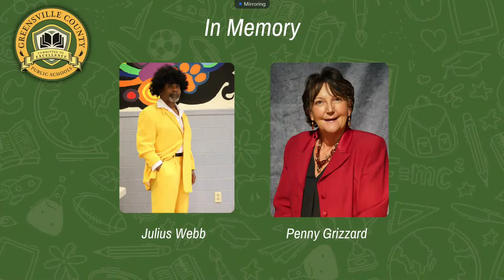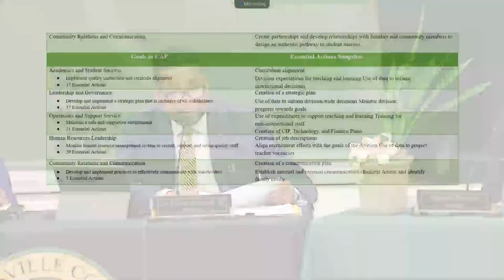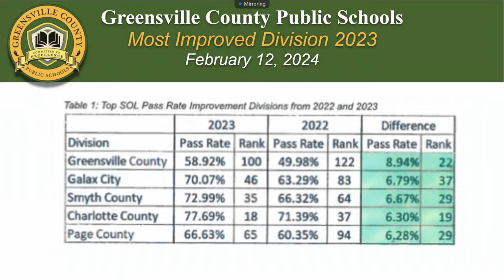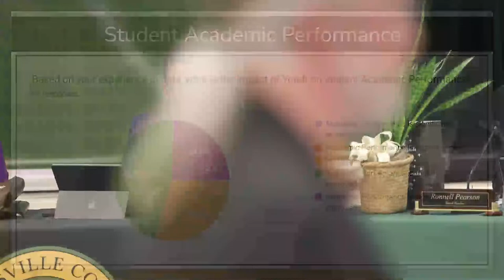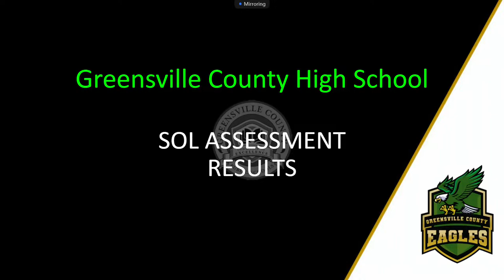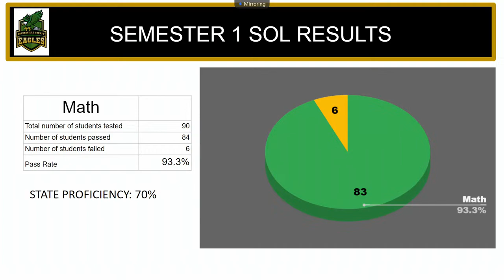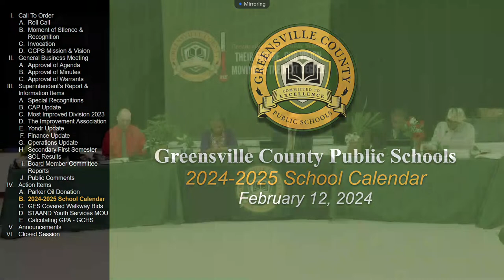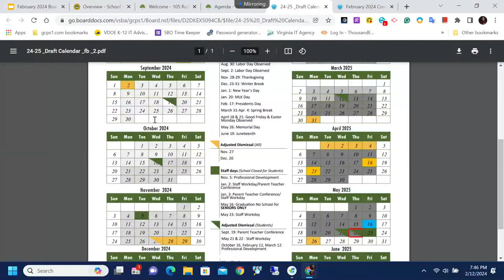February School Board Meeting 2/12/24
"212 Degrees - The Extra Effort"

Greensville County Public Schools
105 Ruffin St., Emporia, VA 23847
[434]634.3748